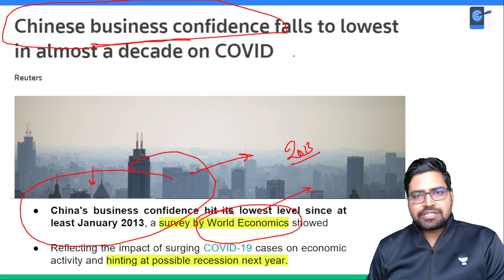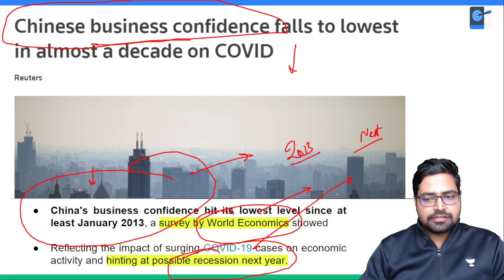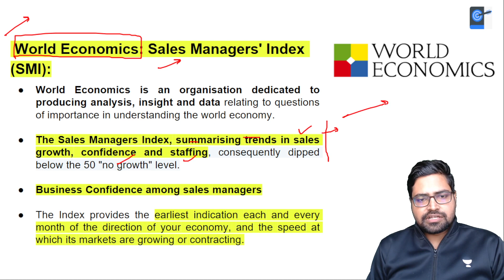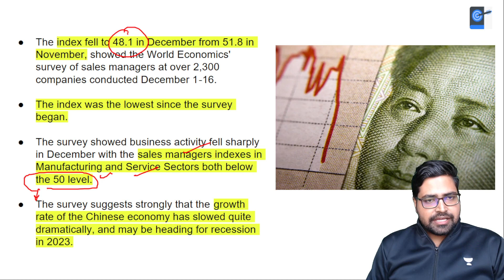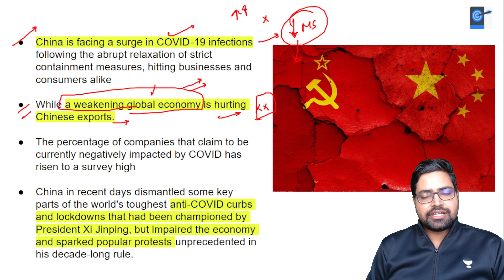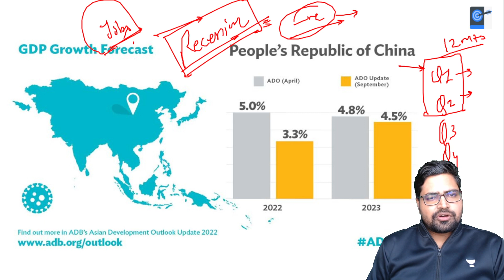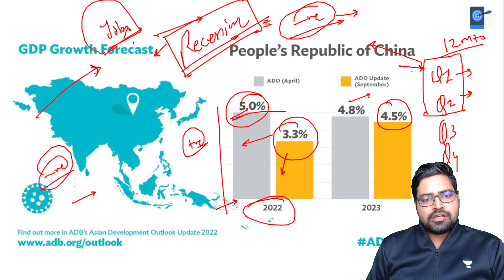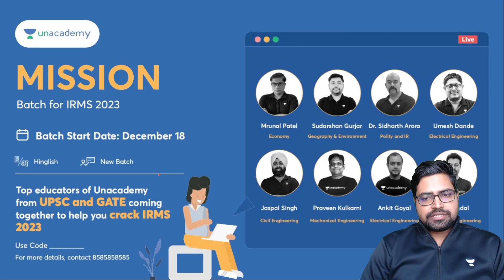Chinese Business Confidence Lowest | Hinting at Possible Recession Next Year | Rahul Bhardwaj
China's business confidence hit its lowest level since at least January 2013, a survey by World Economics showed on Monday, reflecting the impact of surging COVID-19 cases on economic activity and hinting at possible recession next year.

Unacademy Subscription Benefits:
1. Learn from your favourite Educator
2. Dedicated DOUBT sessions
3. One Subscription, Unlimited Access
4. Real time interaction with Educators
5. You can ask doubts in live class
6. Limited learners
7. Download the videos & watch offline